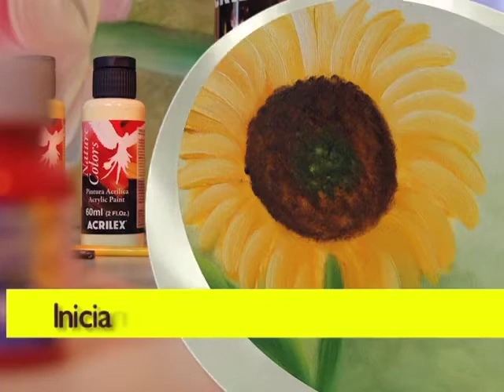Pinturas Florais - Girassol - Pintura a óleo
Gostou do conteúdo? Vem para a Comunidade Artesanato na Rede e aprenda a viver de artesanato! VISITE O MAIOR PORTAL DE ARTESANATO DO PAÍS!